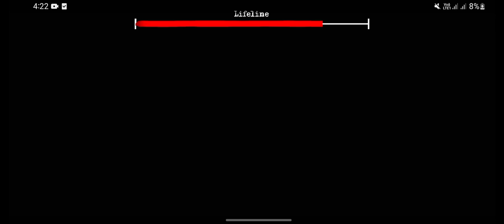I try to troll them but I troll my self on the game. please like and subscribe by Jade